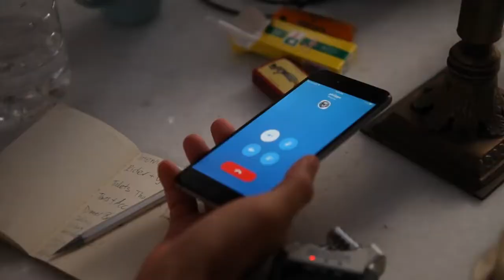Sébastien Tellier in Residency at the Old Carpet Factory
Sébastien Tellier and Mind Gamers Trailer 'Power of Power' EP filmed on the island of Hydra at the Old Carpet Factory recording studio and residency.

Mind Gamers are Sébastien Tellier, Daniel Stricker, John Kirby.

M1ND GAM3RS
Music from the heart.
Mind Gamers is not a super group but UNITY.
Mind Gamers cheer for beautiful women in Los Angeles, Sydney and Paris.
Mind Gamers record, perform, and write in Los Angeles, Paris, Sydney, Hydra, Mexico City, and Bangkok.

Video by François Valenza.
EP recorded at Red Bull Studios Paris.